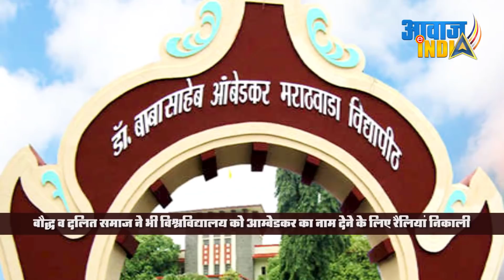Dr. Babasaheb Ambedkar Marathwada University के नामांतर संघर्ष की सच्ची कहानी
डॉ आंबेडकर मराठवाड़ विद्यापीठ के नामांतर संघर्ष की सच्ची कहानी
प्रीतम बुलकुंडे की जुबानी
सिर्फ आवाज़ इंडिया टीवी पर